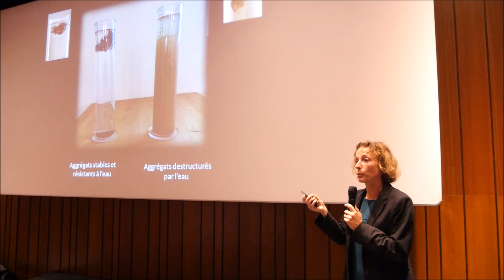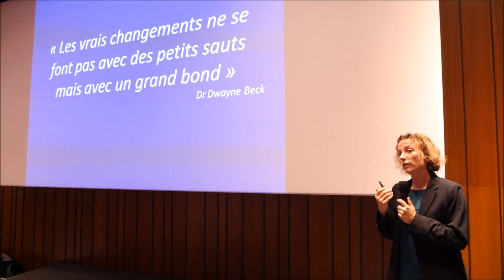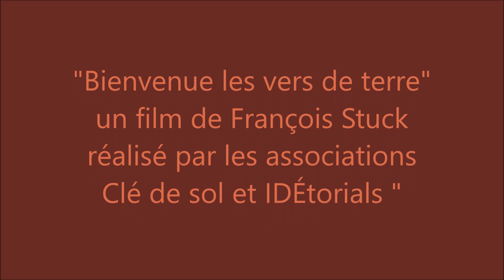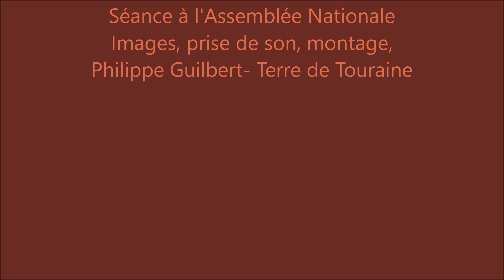Agriculture de conservation des sols Assemblée Nationale 15 octobre 2019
Les  vers de terre se sont invités au palais Bourbon mardi 15 octobre 2019. Une poignée de députés y avait convié des pionniers de l’agriculture de conservation et de restauration des sols. Une graine vient d’être semée à l’Assemblée Nationale.
Retrouvez leur intervention en vidéo sur terredetouraine.fr